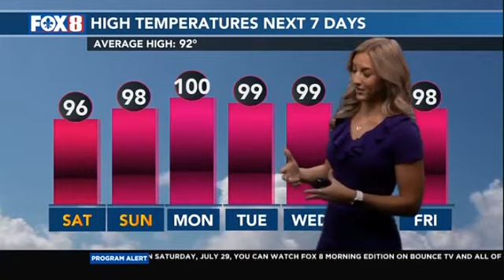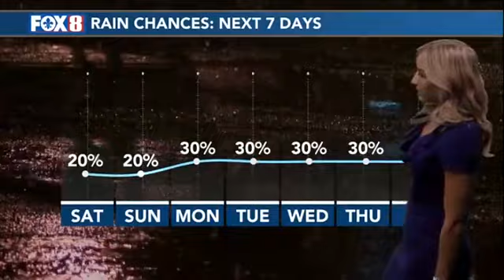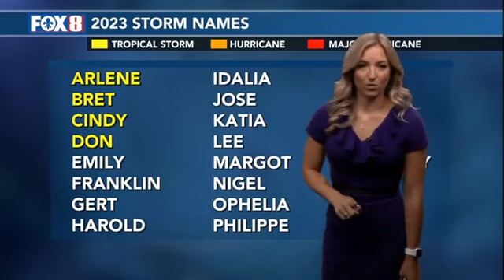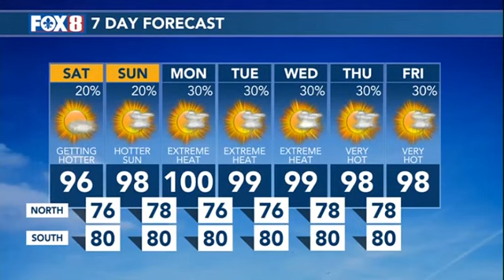6 AM July 29, 2023